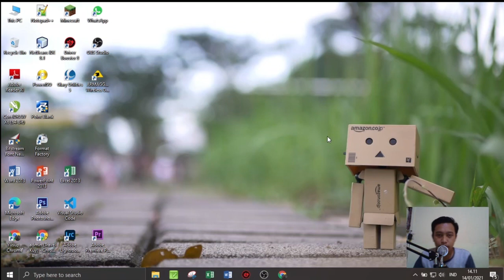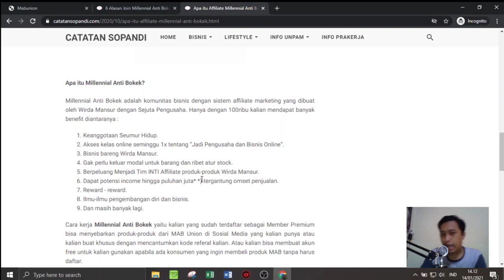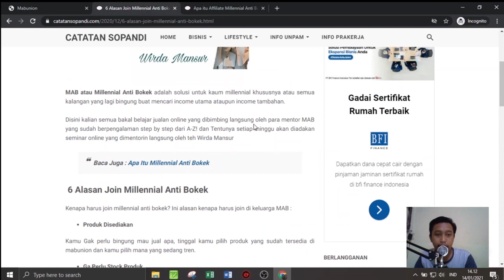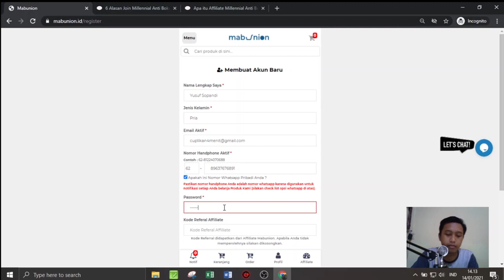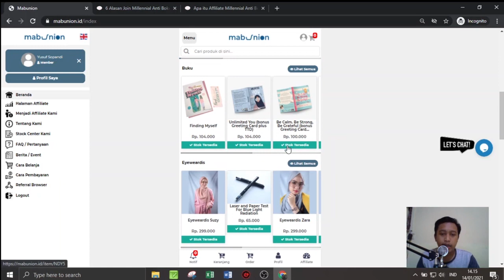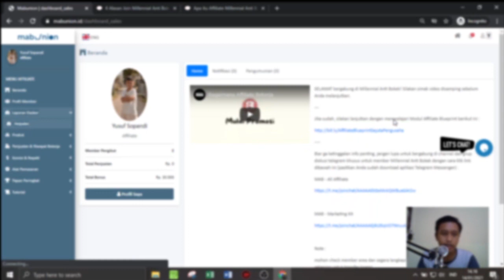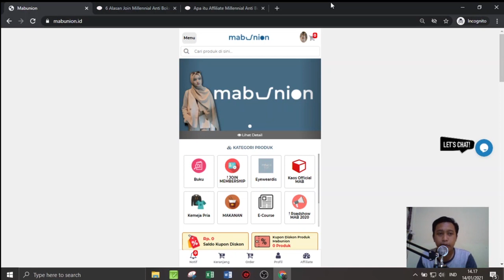Apa itu MAB bagaimana Cara Daftar Millennial Anti Bokek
Sekilas tentang Apa itu MAB Millennial Anti Bokek by Wirda Mansur dan Sejuta Pengusaha (MAB).

bagaiman Cara daftar menjadi member Millennial Anti Bokek (MAB)

Apa itu MAB?